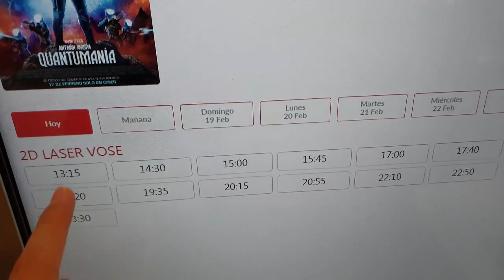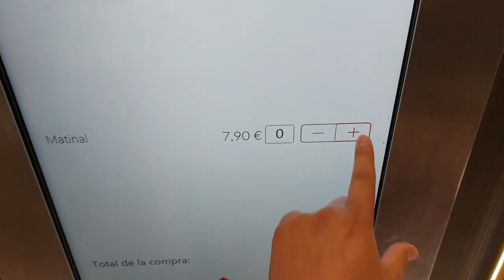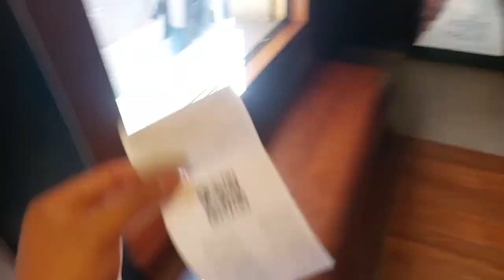🇪🇸 ¡EPIC VLOG EN ESPAÑA! 🇪🇸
Mi primer Vlog y Mi Primera experiencia en un cine de España